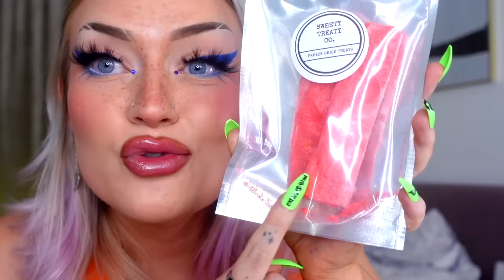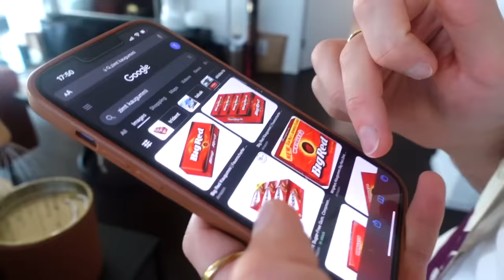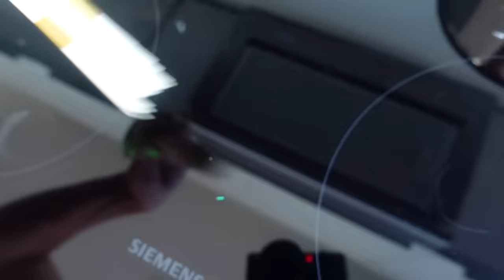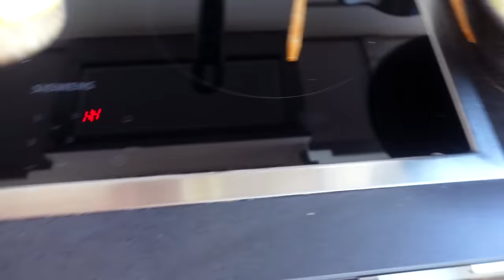Trying the most viral Tik Tok food products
Watch my "On Our Own" Music Video

today we will be testing viral food products, such as freeze-dried candy, 40€ instant ramen and the viral self-heating hot pot (and more hihi)! IT'S GONNA BE INTERESTING AND MIND-OPENING GUYS

Tik Toks shown
Sweaty Treaty freeze-dried candy: @ashyizzle
Ichiran Instant Ramen: @insta.noodls @justpearlm
Kikis Krack honeycomb infused chocolate: @ashyizzle
Haidilao self-heating hot pot: @bynessa_eats @biteswithlily
Strawberry Feta Pasta: @thehungerdiaries

Anzeige

do you want my leftover strawberry teriyaki feta pasta, broccolis?